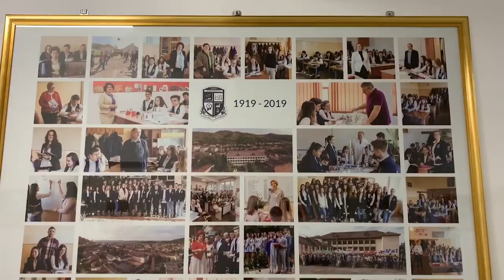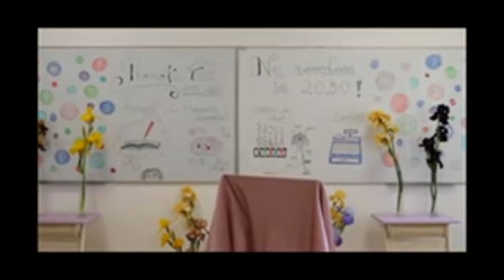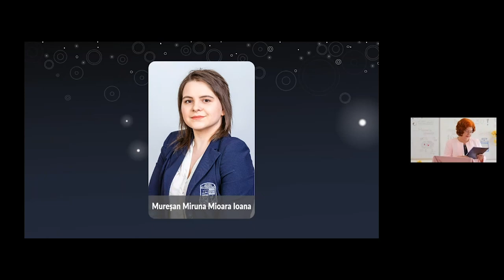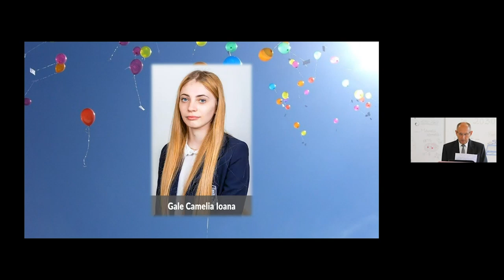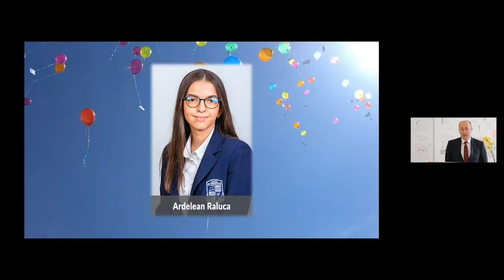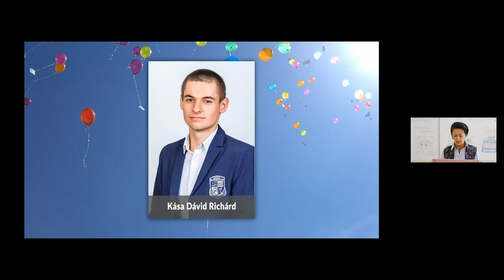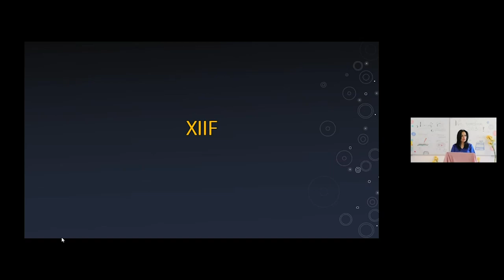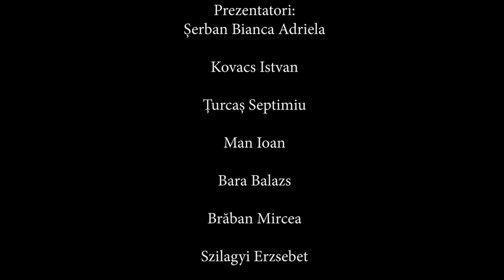Festivitatea de absolvire Colegiul Național "Simion Bărnuțiu" 2020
Festivitatea de absolvire a fost transmisă live din incinta liceului, folosind Microsoft Teams, la data de 29 mai 2020.